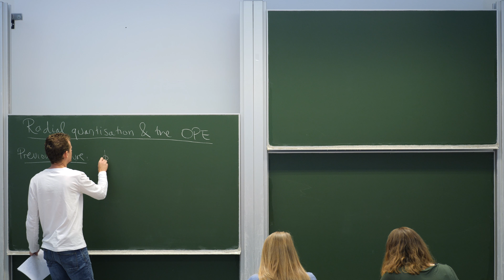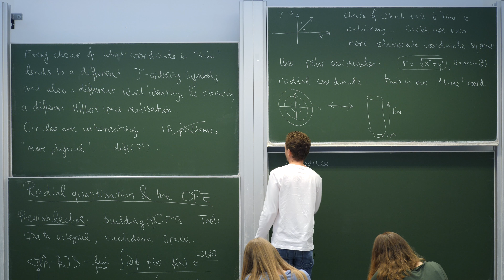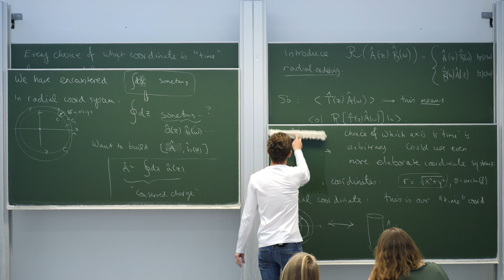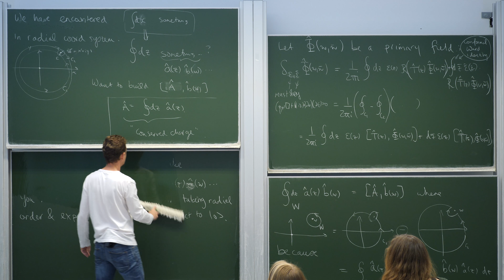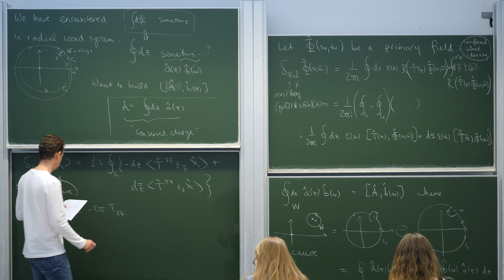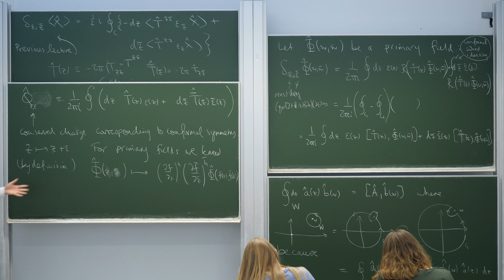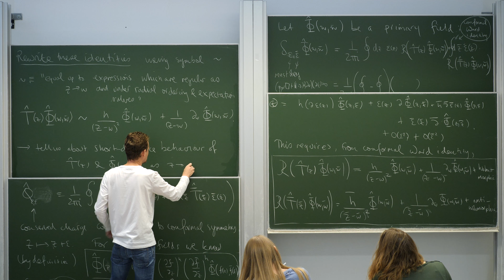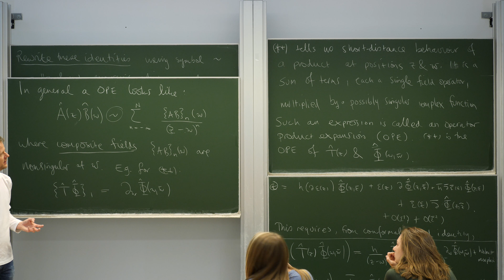Introduction to conformal field theory, Lecture 8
In this seminar I will, over some 10 lectures, introduce the basics of conformal field theory. The emphasis will be on the physical content, however, there will be reference to mathematical formulations throughout.

The course is based on a mixture of Ginsparg's "Applied Conformal Field Theory", hep-th/9108028 and Schottenloher's "A mathematical introduction to conformal field theory".

Prerequisites for the course comprise: advanced QM, QFT, advanced QFT, and some familiarity with symplectic methods, which you can cover by watching my previous videos.

In the 8th lecture I discuss radial quantisation and the OPE.